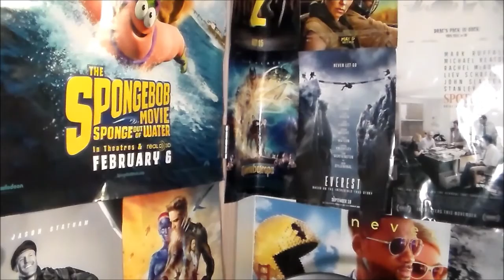Teenage Mutant Ninja Turtles: Out of the Shadows movie review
22TigerDude reviews the 2016 sequel to the 2014 original "Teenage Mutant Ninja Turtles" directed by Dave Green. Starring Megan Fox, Stephen Amell, Will Arnett, Brian Tee, Brad Garrett, Tyler Perry, and Laura Linney. What are his thoughts on this film? find out here.